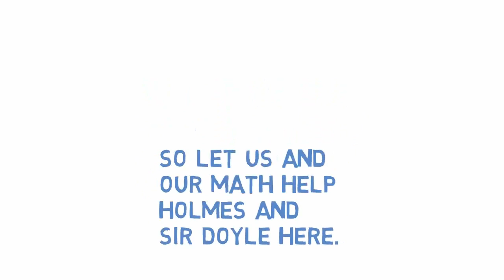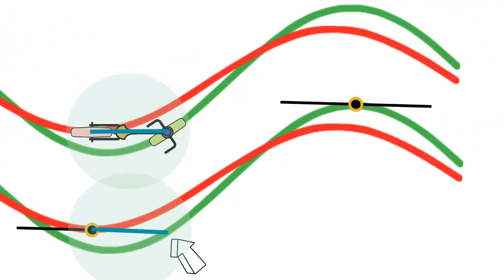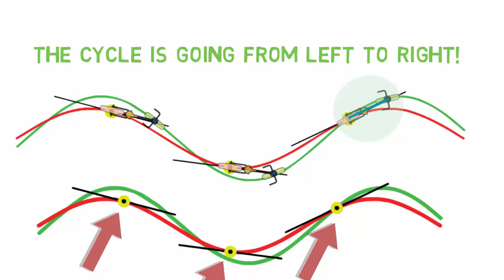Mathematics and Mystery of the Cycle Track - English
This story more than 100 years old. In 1904 Sherlock Holmes the famous detective based in London investigates a murder. Next to the site of the murder are cycle tracks, on a muddy road from the school and the village. And only if they could figure out the direction of the cyclist based on the track, they can nab the culprit. Watson as usual is not sure. "This track, as you perceive, was made by a rider who was going from the direction of the school." "Or towards it?”

"No, no, my dear Watson... It was undoubtedly heading away from the school."

That is because back wheel is deeply sunk in the mid because of weight and it crosses the other track and so the murderer is going away from village.

If you think about it, this is where Sherlock Holmes is wrong. We hate to acknowledge that super smart Holmes is wrong but actually he is. While the back wheel will cross the front wheel but that will be true in either direction of bicycle is going. If holmes would have said there were two murderers going on unicycle it might be a better answer. So how can we help Holmes or Arthur Conan Doye here?

So now let us investigate. And the answer to this is Elementary Watson. The back wheel follows the front wheel always. Unless of course you are driving the cycle backwards. Which you can't unless you have a BMX cycle which will be invented in future (this story happened in 1904). And the length of bicycle is constant. So the murderer is going towards the village.

Huh.

OK let’s do the details.

The back wheel cannot turn. So the back wheel and frame point towards the front wheel or center of front wheel. Direction of the wheel at any time is just the tangent to the path. So if we draw the tangent on the back wheel path it should cut the front wheel at a distance which is the length of cycle.

Now if we draw the tangent to green track here we see it does not cut the red track at cycle length. So green cannot be back wheel and is front wheel. While the tangent to red track cut the green track so it is back wheel. And now by drawing tangents at different locations we can see that in only one direction the distance is constant. So the cycle is going Left to right. So the murderer is Rueben Hayes living in the village. And now since we are all expert detectives. Is it possible to have a track where we cannot tell a direction? Well it is possible if you can ride a bicycle in a circle. The tracks will be two circles with same radius with back wheel with smaller radius. Since this is symmetric you cannot tell whether are going clockwise or anticlockwise. But since you are going in circles anyways it doesn't matter unless of course you are a MATHEMETICIAN.

So I hope his story will inspire back to cycling and interested in the concepts of calculus a branch of math on which this story is based.  Thank you. TATA Trust: Education is one of the key focus areas for Tata Trusts, aiming towards enabling access of quality education to the underprivileged population in India. To facilitate quality in teaching and learning of Science education through workshops, capacity building and resource creation, Tata Trusts have been supporting Muktangan Vigyan Shodhika (MVS), IUCAA's Children’s Science Centre, since inception. To know more about other initiatives of Tata Trusts, please